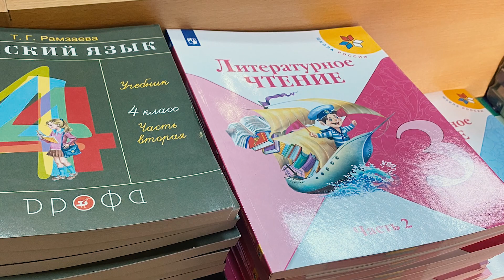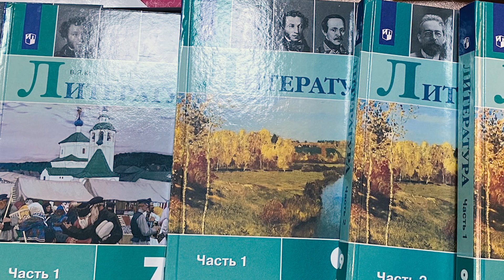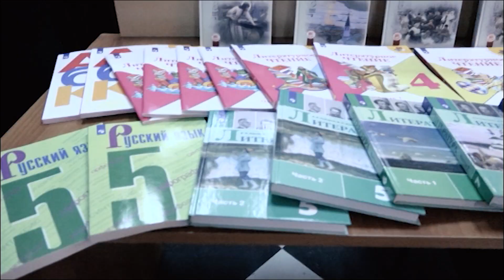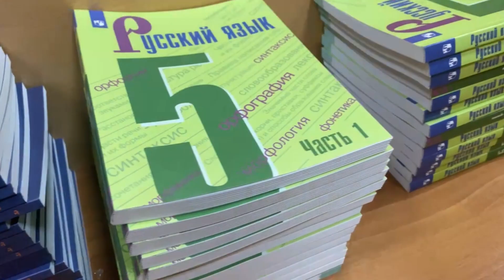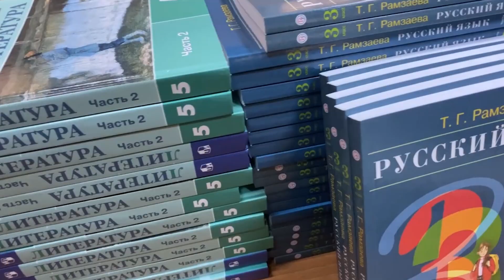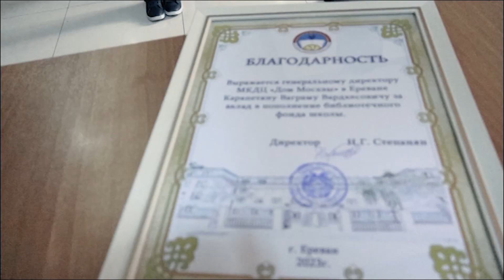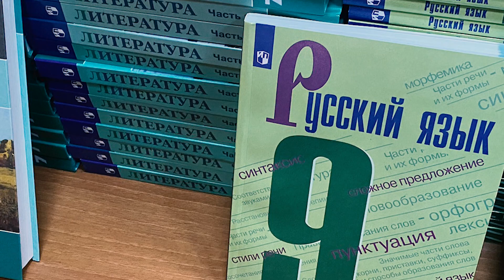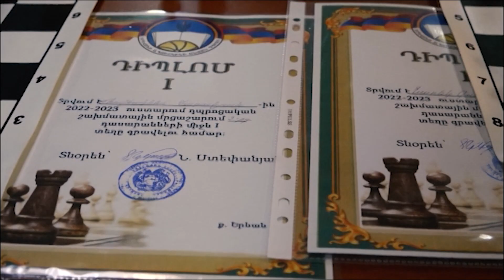2022-2023 -ДАР ОТ ДОМА МОСКВЫ И ШАХМАТНЫЙ ТУРНИР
3-го марта сего года ереванскую школу имени А С. Пушкина посетил генеральный директор Московского культурно-делового центра «Дом Москвы» в Ереване Карапетян Ваграм Вардгесович. Цель визита заключалась, в том, что по инициативе Московского культурно-делового центра «Дом Москвы» в Ереване и при поддержке Департамента внешнеэкономических и международных связей города Москвы ереванская основная школа № 8 им. А. С. Пушкина получила в подарок методическую литературу и учебники по русскому языку и литературе. Книги были предоставлены Издательством «Даръ», которое является оператором по поставке литературы по русскому языку, истории и культуре России по линии Правительства Москвы.
Напомним, что в сентябре 2022 г. в библиотеке школы им. Пушкина при поддержке «Дома Москвы» в Ереване был открыт уголок Москвы, где представлена интересная и познавательная литература, посвященная истории и современному облику российской столицы.

В свою очередь ученики 4-го класса школы, под руководством педагога русского языка и литературы, классного руководителя Карине Агасиевны Лалаян представили композицию, посвященную Александру Сергеевичу Пушкину и его няне Арине Родионовне.

В тот же день в школе гостила известная шахматистка, чемпионка Европы в возрастной группе до 18 лет, международный мастер Сона Асатрян, которая провела сеанс одновременной игры между 27-ю победителями ежегодного школьного шахматного турнира, в котором принимали участие более 100 учеников от 2-го до 9-го классов. Перед началом игры директор школы Наталья Гарриевна Степанян вручила дипломы финалистам турнира.